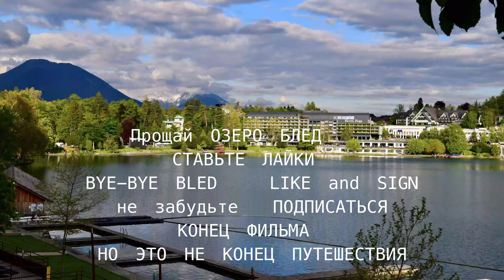Словения. Озеро Блед. Часть 10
Смотрите на моем канале Odenisova odenisova мой новый фильм о Словении. Озеро Блед. Это часть 10 моего видеоматериала о путешествии по Европе в мае 2019. Кажется, что это было только вчера. Но как все изменилось в 2020 году. Короновирус сделал нашу поездку бесценной. Когда теперь удасться совершить такое БОЛЬШОЕ путешествие?! Мы торопились и заехали посмотреть озеро Блед только на одну ночь. Но этого мало, рекомендую всем, кто поедет в этот регион Словении Pokljuka подольше в нем задержаться. Можно посмотреть не только великолепное озеро BLED и красивые снежные вершины, но и национальный парк Triglavski Narodni Park. Здесь еще много природных красот и пещер. На озере обязательно посетите Бледский замок и островок с часовней в центре озера. Путешествуйте вместе с нами хотя бы виртуально, получайте позитивные эмоции, они нужны нам всем. Всем здоровья.